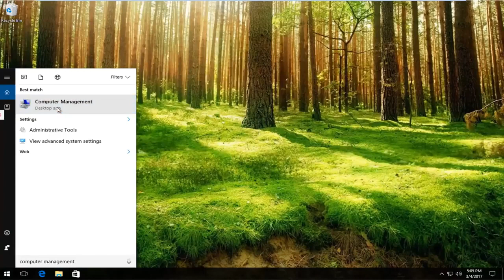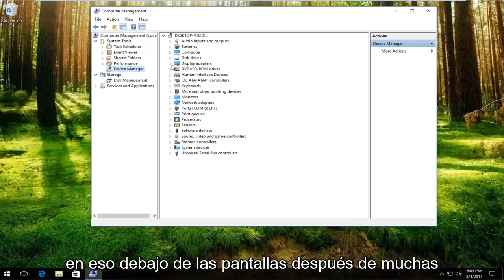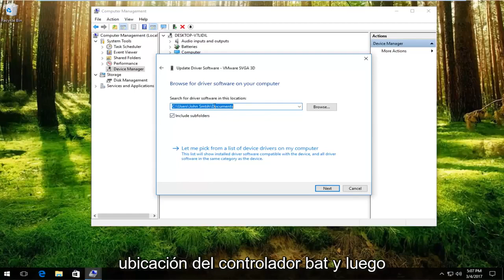Falla de video TDR (atikmpag.sys) en Windows 10 (resuelto)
Cómo reparar la falla de tdr de video de la pantalla azul de la muerte atikmpag.sys.FIX: VIDEO_TDR_FAILURE

Atikmdag.Sys Windows 10, Atikmpag.Sys Windows 10, Igdkmd64.Sys Windows 10, Video_tdr_failure Pantalla Azul De La Muerte BSOD Resuelto En Windows 10.

Utilizar Conductor fácil para reparar el error de pantalla azul de la muerte de Video TDR Failure (atikmpag.sys) en muy poco tiempo.

Si está utilizando una tarjeta gráfica AMD o ATI y está viendo un VIDEO_TDR_FAILURE error de pantalla azul, no eres el único. Muchos usuarios de Windows han informado de este frustrante error. Y por más molesto que pueda ser un error de pantalla azul de muerte, es posible solucionarlo.

Si estás usando una tarjeta gráfica AMD o ATI y ves un error de pantalla azul VIDEO_TDR_FAILURE, no estás solo. Muchos usuarios de Windows han informado que lo han visto antes. Algunos de ustedes pueden ver atikmpag.sys en lugar de atikmdag.sys entre paréntesis después del error Video_TDR_Failure, pero estos dos no son muy diferentes entre sí.

TDR significa componentes de tiempo de espera, detección y recuperación en Windows. Se supone que debe estar ahí para ayudar a detener los BSOD restableciendo la GPU y / o el controlador cuando hay un problema de retraso prolongado. Si los problemas ocurren demasiadas veces seguidas, aparece una pantalla azul.

Este tutorial se aplicará a computadoras, laptops, computadoras de escritorio y tabletas que ejecutan los sistemas operativos Windows 10, Windows 8 / 8.1, Windows 7. Funciona para los principales fabricantes de computadoras (Dell, HP, Acer, Asus, Toshiba, Lenovo, Samsung).